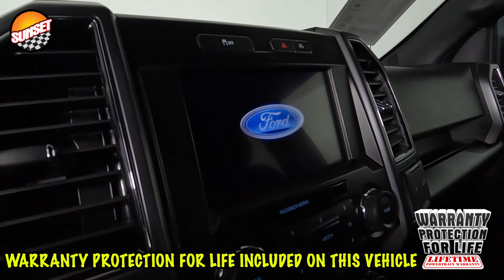2019 Ford F-150 XLT Truck 1FTFX1E55KKE86201 | #9184